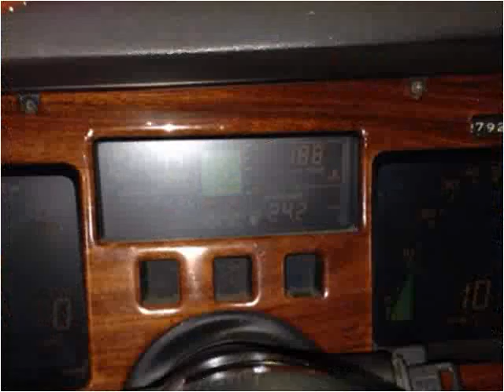1986 Chevrolet Corvette Used Cars Fredericksburg VA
This 1986 Chevrolet Corvette is available from E Car Garage.